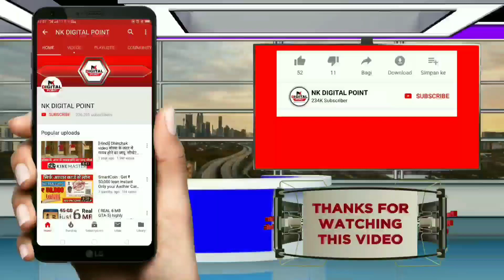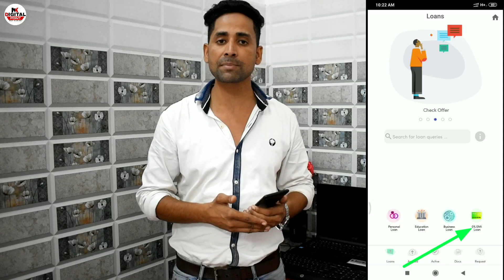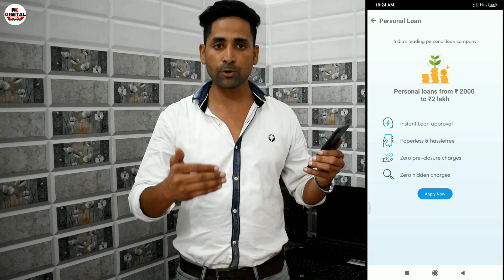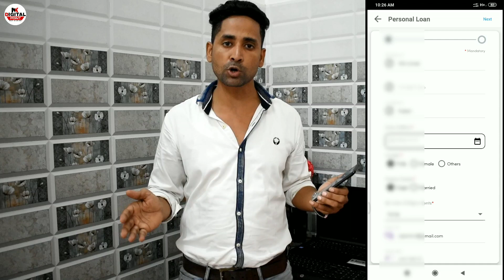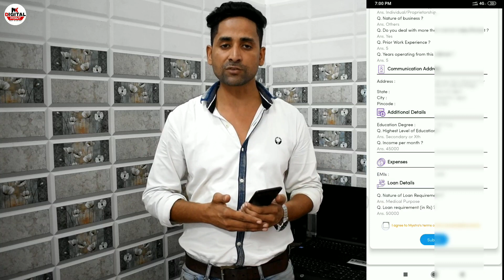मोबाइल से लोन- 2 Lakh Personal Loan, private finance company personal loan | Mystro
💐5 lakh tak loan le Or Free Credit Score Chack kare

💐Free Cibil Score Chack kare or le 10 lakh tak Loan